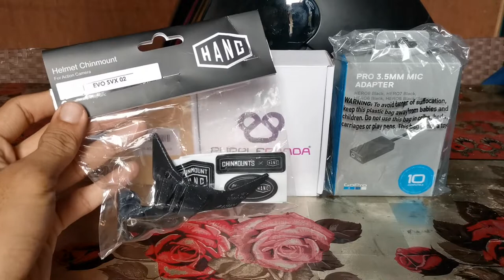MotoVlogSetup│ GoProHero5│Purple Panda Mic│GoPro Adapter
Mas Mura pa sa Memory.ph

Nabili ko dito